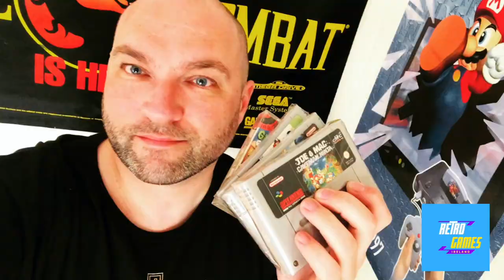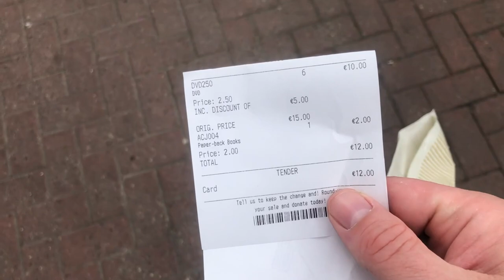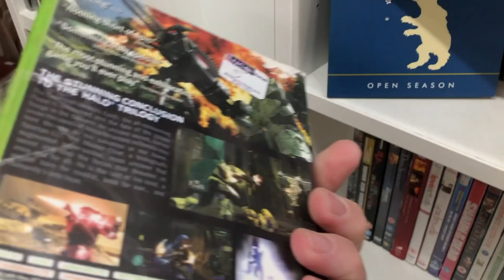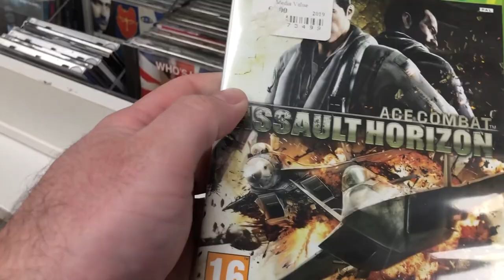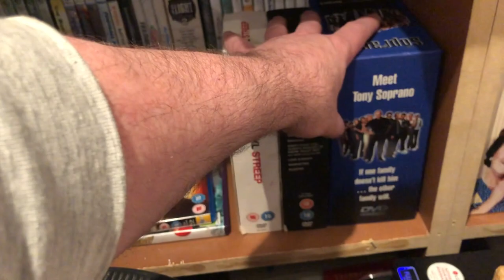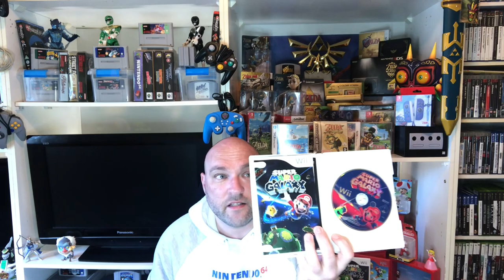Live Video Game Hunting Ep. 17 | Finding Some SERIOUS Value At The Charity Shops!